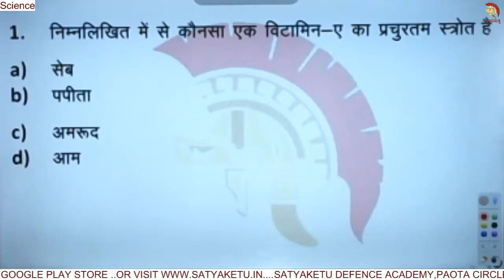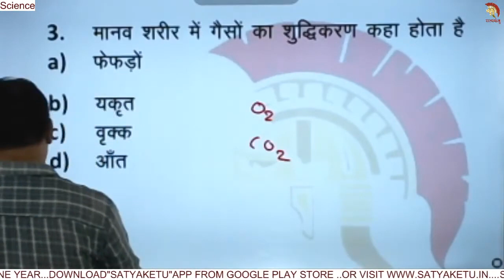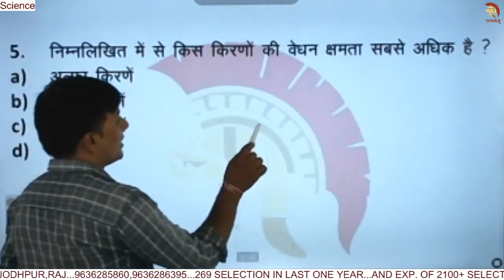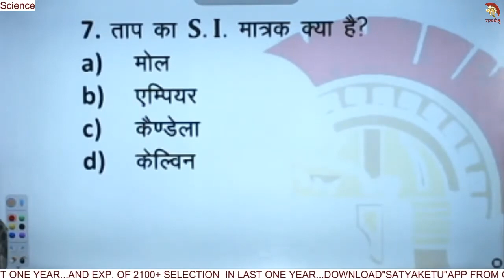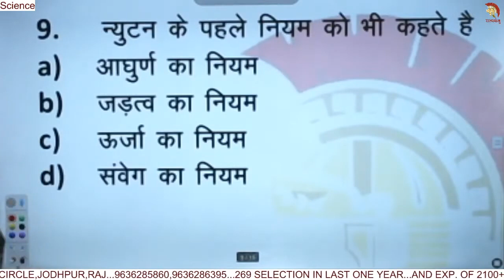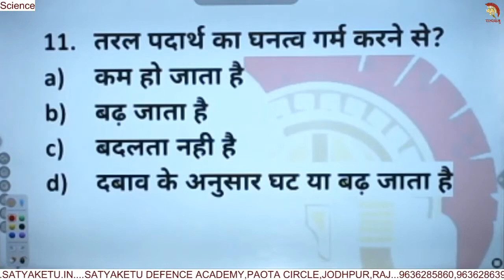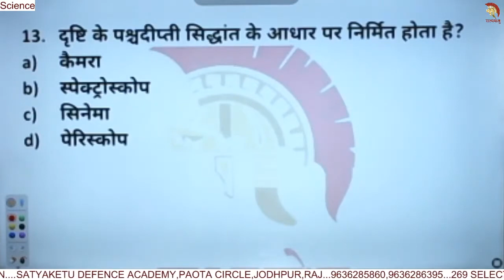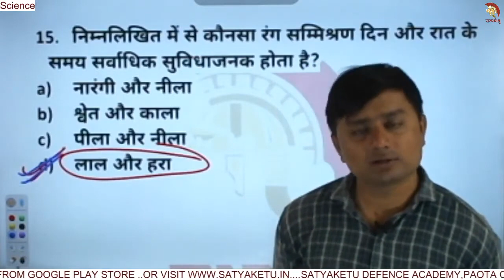सत्यकेतु डेली टेस्ट पेपर हल | विज्ञान | 54 | करें शिव कुमार सर से